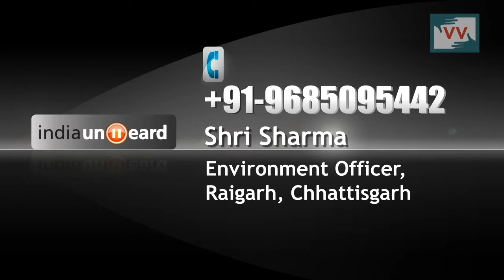Use of Ground Water In Factory Affecting Farmers - Rajesh Gupta reports for IndiaUnheard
The village of Barpali , Korba, Chhattisgarh was once a agrarian land, where people flourished in their lush green fields. But today, the tentacles of industrialisation has sunk deep into the surrounding of the village, sucking it dry of its’ groundwater. With failed rains and rapidly declining groundwater, Barpali village and 100 residents, who primarily depend on agriculture, are faced with survival problems. To confirm the residents’ claim, Rajesh Gupta, VV correspondent Chhattisgarh went and spoke to the manager of Navdurga , who confirmed it by saying, “We operate 10 bore wells on our factory premises to use groundwater in our entire operations.” With negligible produce, the farmers are worried about sustenance of their family and children, who are yet to be compensated by the state.

While agriculture is the chief source of livelihood for the population, Chhattisgarh is on an industrial roller-coaster with more & more coal-based power stations, mines, cement production and storage companies popping at every other turn. In the rush to industrialize, the state is diverting land and forests – that sustains more than 80% of the population- to industries and not once has the state stopped to take stock of the cumulative impact of so many projects on agricultural land, livelihoods and environment on the whole.

Chhattisgarh, the ‘Rice Bowl of central India’ witnessed 309 farmer suicides between January 2013 and January 31, 2016 because of crop failures, rising debts and rapid land acquisitions. “There is food insecurity in the state already. The rapid industrialsation is adding to this insecurity,” Gautam Bandyopadhyay of Nadi-Ghati Morcha, an NGO working on land and water in Chhattisgarh said . According to this article, the state government has diverted 10,200 ha of paddy area for industry and other uses in 2009-10

The battle is not just for water or land alone, it is also a battle against hunger. Help the residents of Barpali get compensation for their harvest. Call Shri Sharma, the Environment Officer, Raigarh on +9! 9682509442